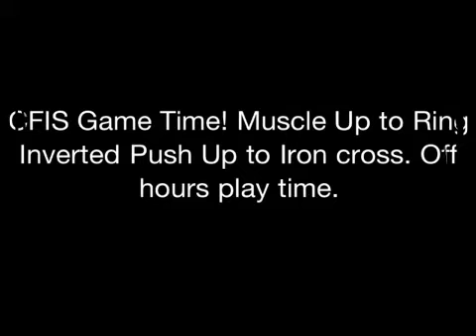CFIS Game time on the Rings!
Steve & Paddy showing their skill and strength on the rings at CFIS/B&S. What they are doing is a muscle up to a press hand stand to an iron cross (well Steve did the iron cross about half ass...his words). For more info on CrossFit IronSpider go and see what we are all about.